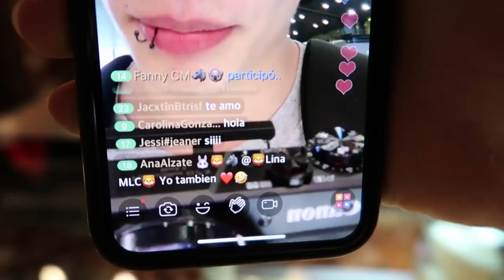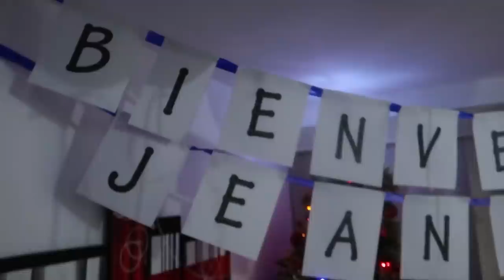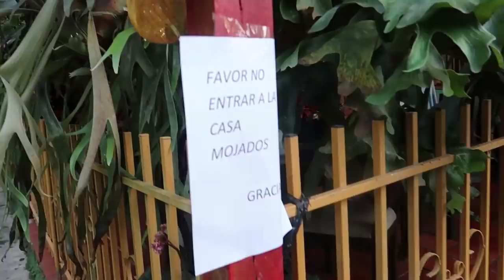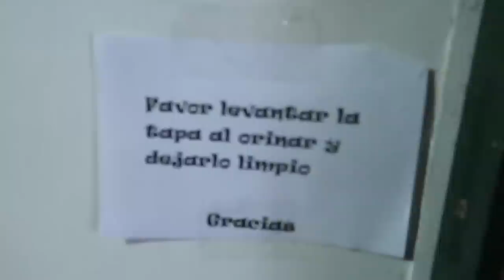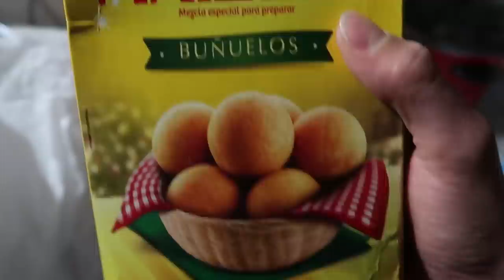EL MEJOR VLOG DE FIN DE AÑO 2019 | VLOG #1 | JeanCarloLeon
Hoy Presentamos :(EL MEJOR VLOG DE FIN DE AÑO 2019 | VLOG #1 )

Chicos les hice este pequeño videito con mucho amor de verdad espero les guste mucho y lo disfruten tanto como yo ❤

Chicos les recuerdo que estoy transmitiendo todos los días por NonoLive! les dejo todos los datos pata que puedan verme

TE AMO 😍